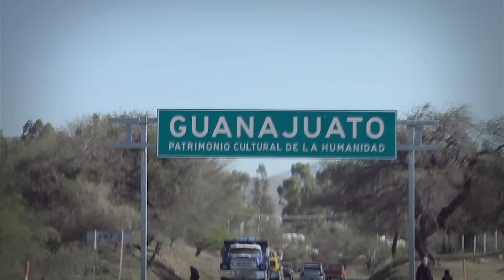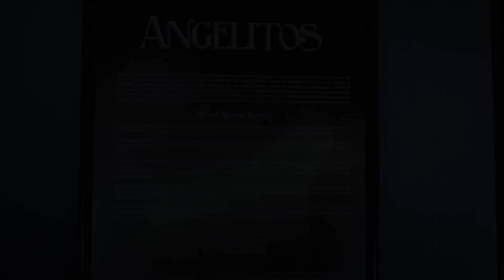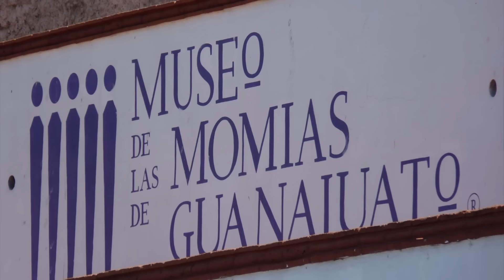Los incidentes del Museo de las Momias de Guanajuato ~ Dross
~ Este canal es la comunidad de horror y misterio más grande de toda YouTube, en cualquier lengua.